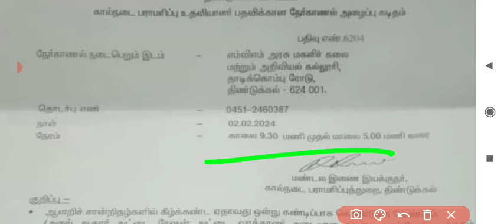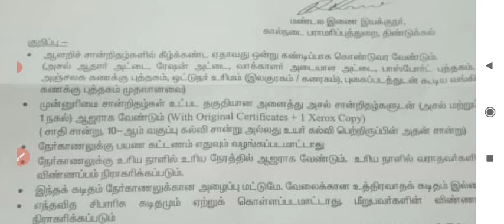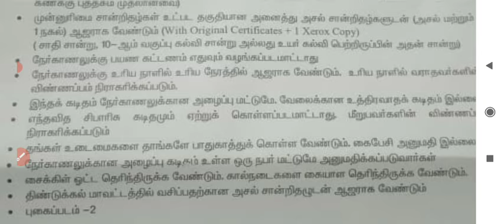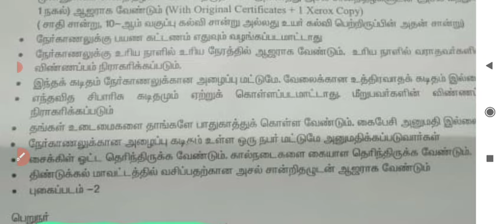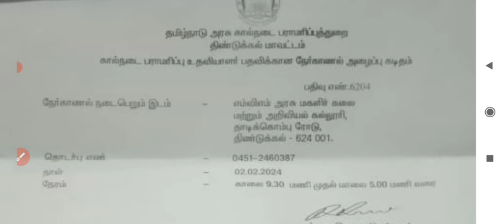TNAHD interview date announcement 2024... happy news for all candidate